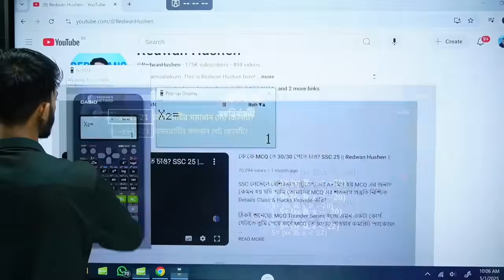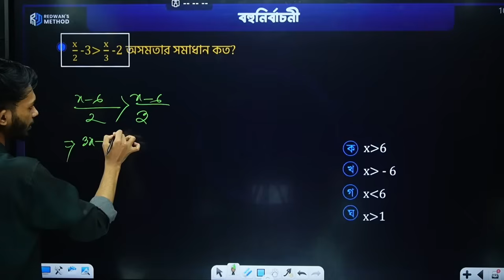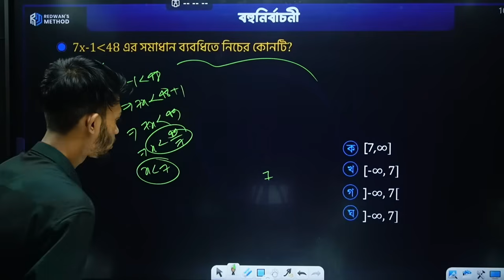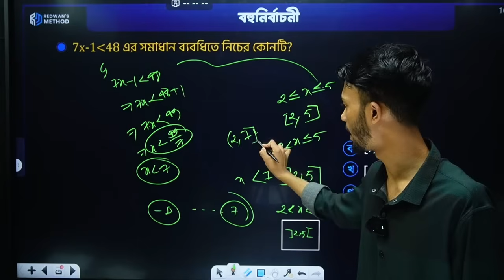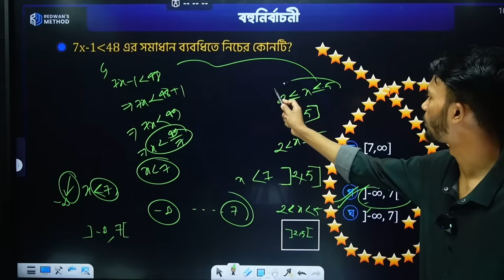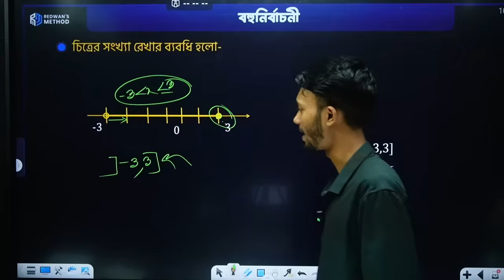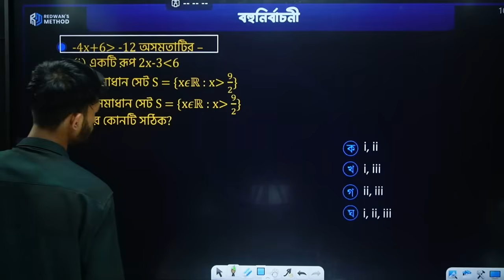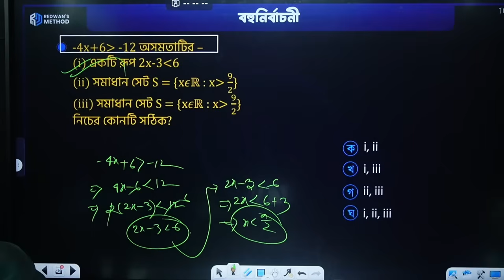অসমতা II Higher Math MCQ II Redwan Hushen